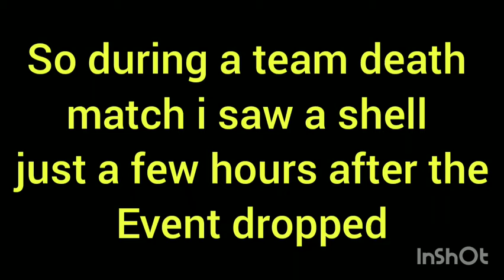Time dropped Zoxxx EP -1|War Robots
Zoxxx's channel

Musician: Jeff Kaale
Musician: @iksonmusic